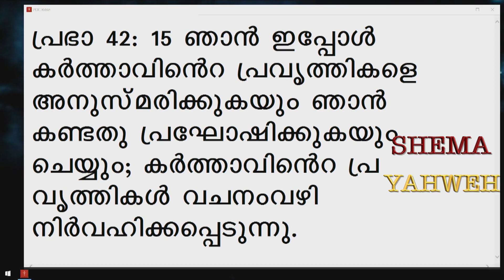SHEMA - YAHWEH. DAY - 507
ദൈവവചനമാണ് ജീവൻ നൽകുന്നത്